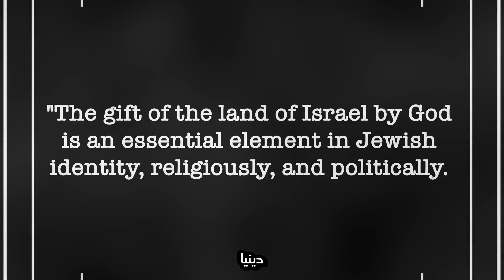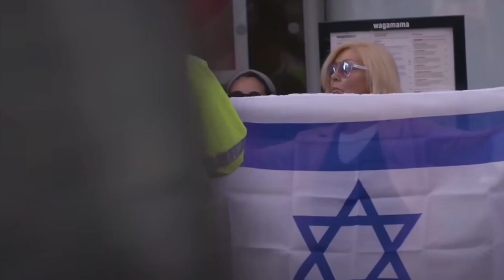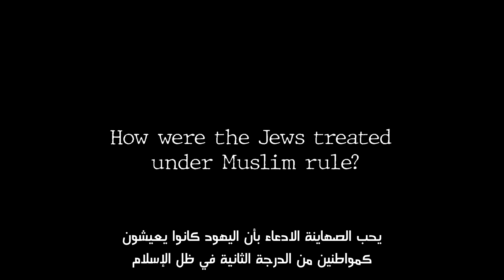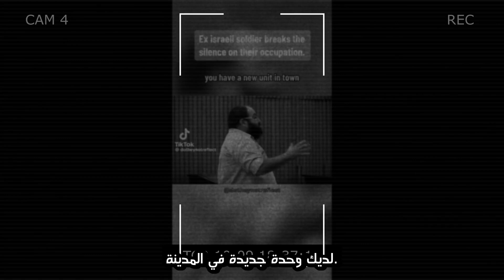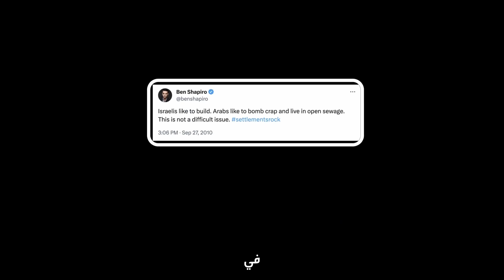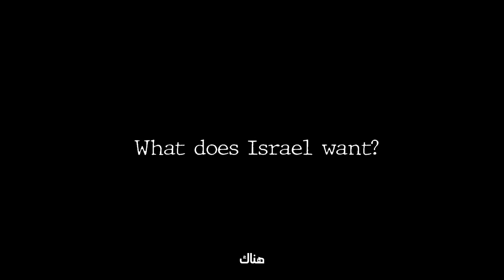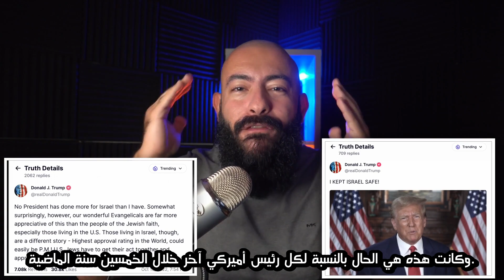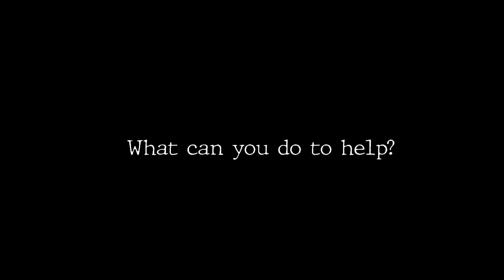الأرض المقدسة ليست ملكاً لإسرائيل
00:00:00 من هو أول جماعة من البشر سكنت الأرض المقدسة؟
00:01:14 كم عدد الدول والإمبراطوريات التي سيطرت على هذه الأرض؟
00:05:48 الصهيونية ضد اليهودية
00:07:50 هل القدس مقدسة عند المسلمين؟
00:09:52 كيف كان اليهود تحت الحكم الإسلامي؟
00:12:23 هل كانت غزة حرة من قبل؟
00:14:27 كيف يتم معاملة الفلسطينيين في الضفة الغربية؟
00:19:36 لماذا يوجد مستوطنون في الضفة الغربية؟
00:22:07 كيف يتم معاملة العرب في إسرائيل؟
00:25:27 ماذا تريد إسرائيل؟
00:27:42 ماذا يريد الفلسطينيون؟
00:29:00 لماذا لم يكن هناك اتفاق سلام ناجح قط؟
00:30:36 هل تحتاج إسرائيل إلى جيش؟ ولماذا تحظى بدعم الغرب؟
00:32:56 كم عدد الأشخاص الذين قتلتهم إسرائيل واغتالتهم وسجنتهم؟ هل يستحق ذلك وجود أمة؟
00:34:02 كيف يمكن تحقيق السلام الحقيقي؟ دولة واحدة أم حل الدولتين؟
00:36:07 ماذا يمكنك أن تفعل للمساعدة؟